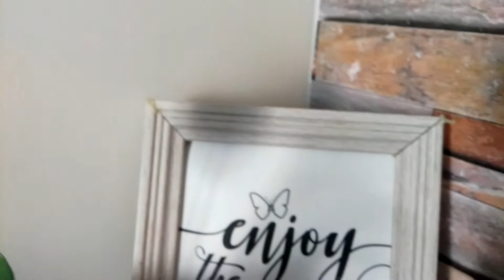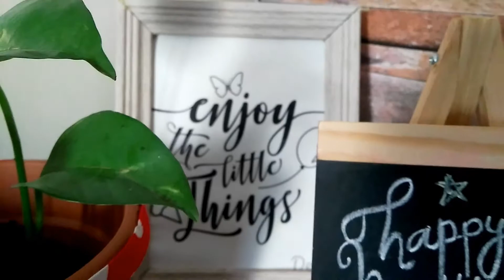easy painted pot and clock craft for welcoming new year.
May You have a year that is filled with love laughter, brightness and hope. wishing you a happy new year.